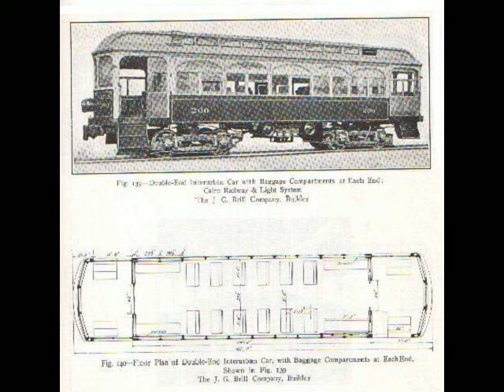Interurban Car 2.avi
BRILL INTERURBAN CAR CIRCA 1910

Once Siemans had proved the practicality of electric traction in 1879 the development of electric motors and subsequently the electric street railway progressed with great rapidity. At first it was the major cities who laid down the tracks for the trams or streetcars as they are known in North America. As the city networks expanded tracks were extended into the rural areas so the network started to look like the spokes on a wheel. Hence these spokes became know as Radial Routes and the cars which operated the routes became know as Radial Cars. It soon became obvious that these individual networks could be connected with each other and so the Interurban network developed.
The first true Interurban line is considered to be the line running between Portland and Oregon City. This line opened in early 1893, however, it was in the hands of the receiver before the year was ended. It was a decade later that the high speed, long run Interurban lines came of age. Then came a frantic period of unprecedented construction. By 1912 Indianapolis had become the Interurban hub of the Midwest with its terminal facilitating 12 trunk routes and handling 500 cars a day. Long runs often reaching speeds of 70mph incorporated observation, dining and sleeping cars. At its peak the Interurban network in the U.S.A. boasted 18,000 miles of track but this was not to last very long. The railways fought back and along came the family car. During the 1920s Interurban lines closed at a rapid pace. The Great Depression of the 30s followed by World War 2 sounded the death knell for the Interurban network.
The model is of a typical Brill Interurban car of 1910  the beginning of the Golden Age. This model is equipped with fully sprung trucks and working brake blocks. The seats are reversible so that they all face forward no matter which direction the car is traveling. The model is not powered as at this scale the model is too heavy for any small motor to drive it. Some things just cant be scaled down.